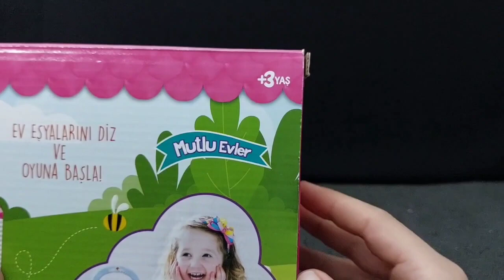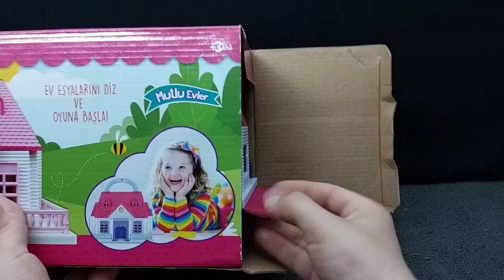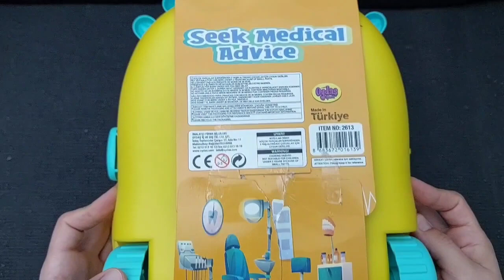Hello Kitty toys | 10 Minutes Satisfying with Unboxing Beautiful Barbie Doll house Toys | ASMR